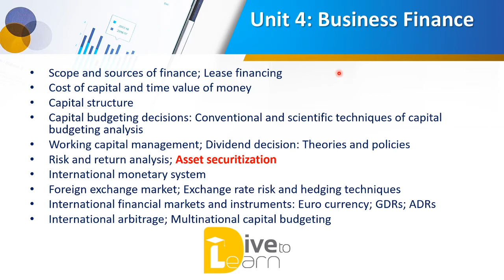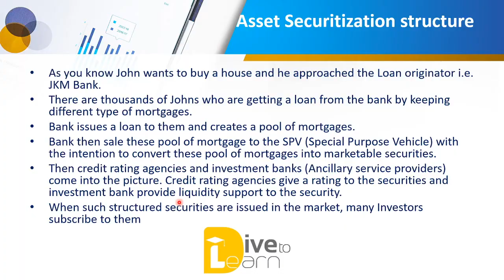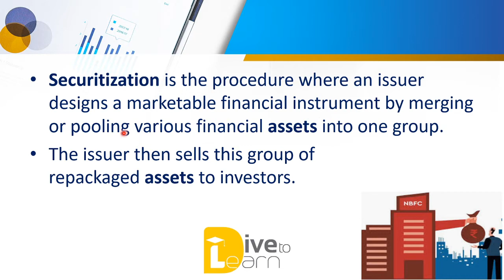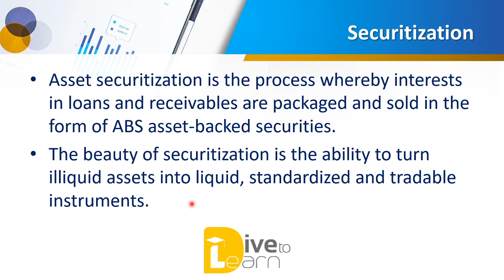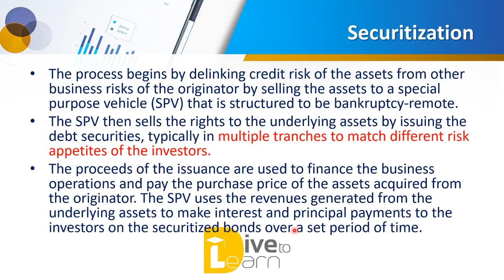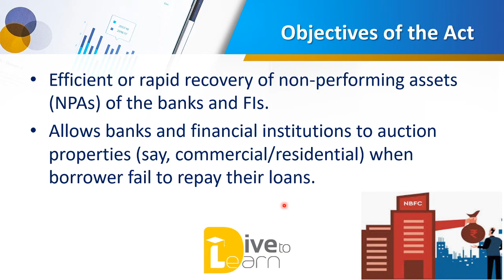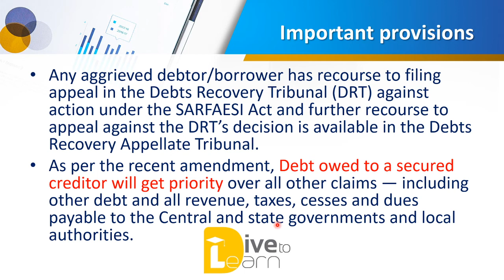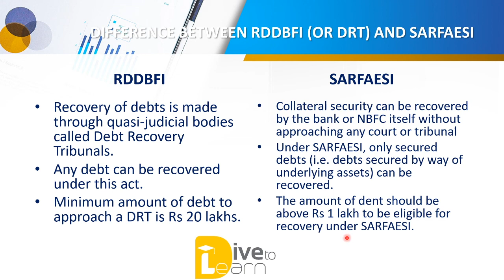107. Asset Securitization || SARFAESI ACT 2002